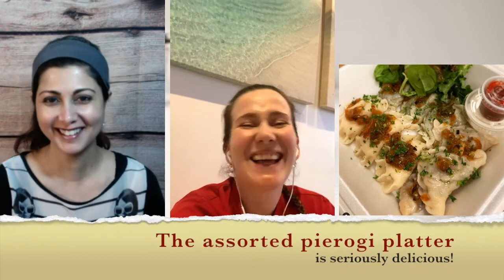All That Yazz Broadcast: Meet Ula Piotrowska, Oby Lee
Oby Lee is a multi-faceted bistro in Clarendon, Northern Virginia, offering food, wine and coffee. Run by Oby Lee and Ula Piotrowska, this bistro has a beautiful European feel, couple with equally delicious European food. In this interview, Ula talks about traditional Polish cuisine, and shares insights into the perfect pierogi, the origin of the term potato "latke", and how to pronounce jagodzianka (which is a dessert)! She also talks about how the business has had to adapt to the COVID restrictions, and how to order food during the current times.